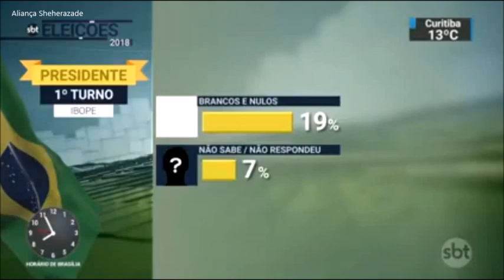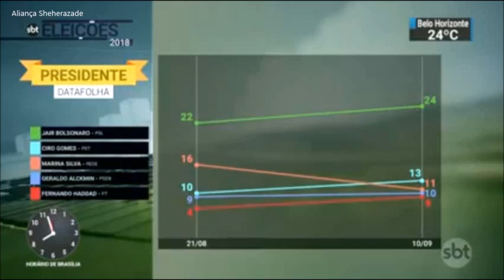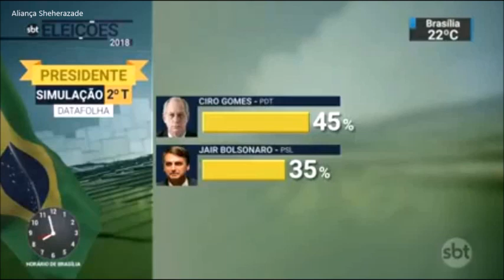SBT Brasil - 11 de Setembro de 2018 - Melhores Momentos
Confira os melhores momentos do SBT Brasil desta terça-feira, 11 de Setembro de 2018, com Carlos Nascimento e Rachel Sheherazade.